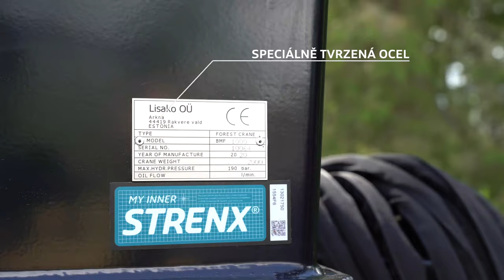Overview of BMF forestry trailers and cranes in Czech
BMF product video featuring new BMF trailer and crane models: BMF18T1 with BMF1000HD, BMF11T1 and BMF720, BMF12T2 and BMF750